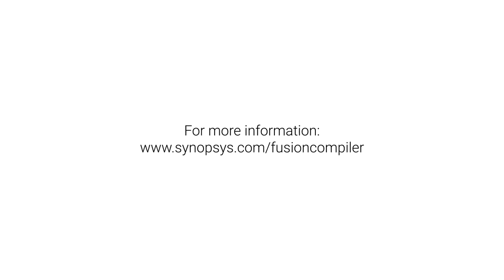Introducing Fusion Compiler | Synopsys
The first monolithic RTL-to-GDSII, synthesis and place and route solution, enabling highly-convergent and predictable digital implementation.